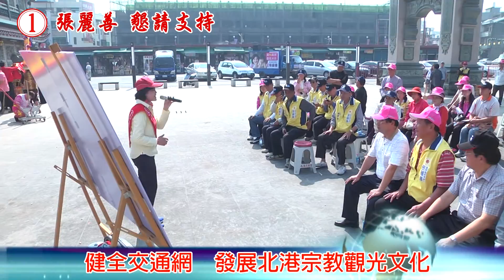103-11-25《張麗善》健全交通網 發展北港宗教觀光文化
雲林縣長候選人張麗善針對北港地區未來發展，特別舉行記者會說明，張麗善強調，未來希望藉由交通網的建設，發展北港地區的宗教觀光文化，讓各地遊客可以很方便來到北港七逃，好好仔欣賞北港的宗教文化和人文藝術。

  張麗善並且針對北港地區發展，提出五項政策，包括旅遊地圖規劃、北港糖廠舊廠區開發為文化創意觀光產業園區、推廣北港元宵花燈成為每年定期舉辦的全國性活動、於水林設置顏思齊台灣開墾文化園區，以及爭取落實台78線北港支線快速道路的開闢。

  張麗善並且針對友孝加倍政見，提出258方案，未來當選縣長以後，重陽敬老金65歲以上老人可以領二千元，70歲以上領五千元，80歲以上領八千元，以表示對長輩事大的敬意。

《歡迎來坐》
國會研究室：臺北市中正區濟南路1段3-1號2103室、
青埔服務處：雲林縣虎尾鎮平和里青埔2-23號。

《懇請支持國民黨提名縣市長參選人》(依徵召提名順序排列)
苗栗縣長徐耀昌、南投縣長林明溱、連江縣長劉增應、彰化縣王惠美、臺東縣饒慶鈴、新竹市許明財、宜蘭縣林姿妙、雲林縣張麗善、花蓮縣徐榛蔚、基隆市謝立功、臺中市盧秀燕、嘉義市黃敏惠、澎湖縣賴峰偉、新北市侯友宜、桃園市陳學聖、嘉義縣吳育仁、屏東縣蘇清泉、臺北市丁守中，金門縣楊鎮浯。

《敬請關注國民黨立法院黨團委員群》
蔣萬安、李彥秀、蔣乃辛、費鴻泰、賴士葆、林德福、羅明才、陳學聖、呂玉玲、顏寬恆、

《雲林鄉鎮市》
斗六市、虎尾鎮、斗南鎮、四湖鄉、土庫鎮、 臺西鄉、崙背鄉、水林鄉、二崙鄉、麥寮鄉、口湖鄉、褒忠鄉、大埤、虎尾。

 《雲林景點》
劍湖山世界， 北港朝天宮， 蜜蜂故事館， 雲林故事館。